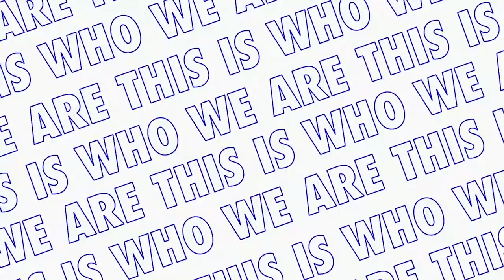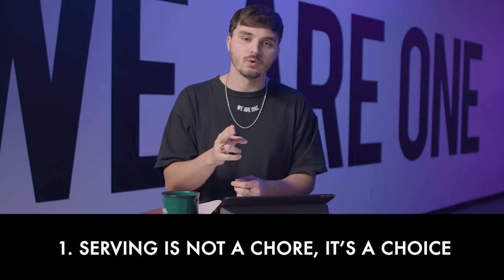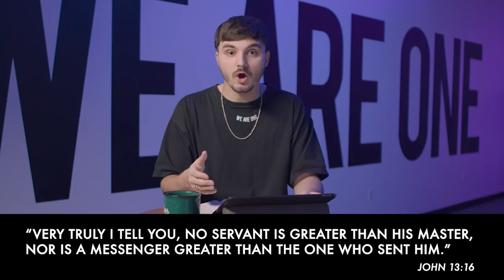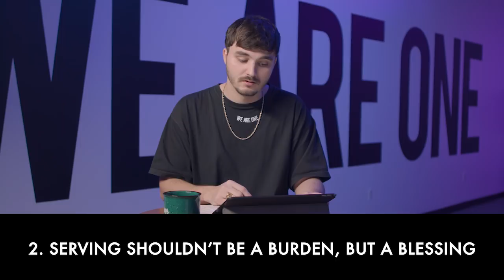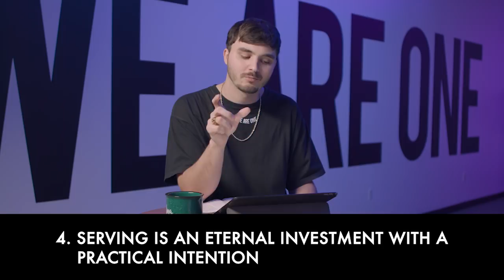This Is Who We Are: Pt. 3 - We Get To SERV | Pastor Tyler Kreiner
In a world that’s daily being swept away by deception and lies, losing out on genuine purpose, and true identity, we want to continuously be conscious of the question, who are we? ‘This Is Who We Are’ is a new series founded upon 7 core values built into our spiritual DNA that we unwaveringly stand upon and are called to live out.

Here’s a few things we’ve learned so far:
*We’re not a place, we’re a people.
*We’re not a crowd, we’re a community.
*This is not just emotion, it’s an encounter.
*This is not a hang-out, it’s home.